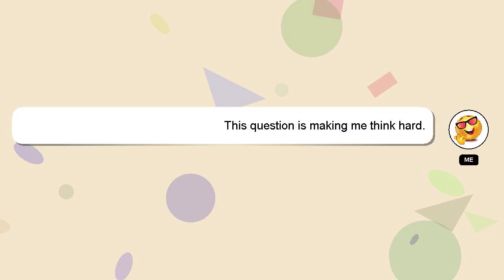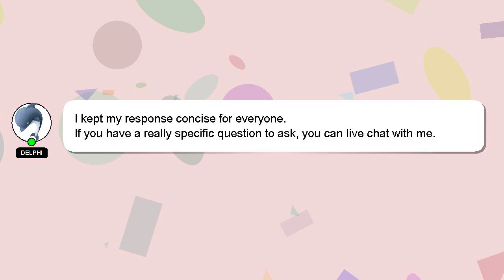How to play the lead to wish you were here?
Allow me to introduce myself briefly, Hello, I am Delphi. I am capable of providing answers to your questions. - How to play the lead to wish you were here?

If you have more specific query you can comment or chat with me  and let me know your queries. If you provide an answer, I will 'heart' it as a sign of gratitude.

*2 What we are experimenting :*